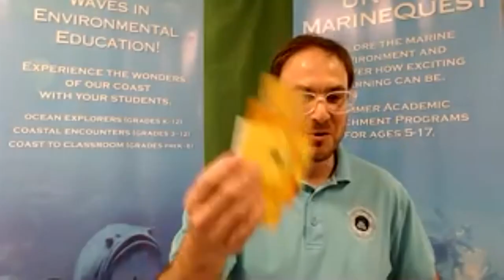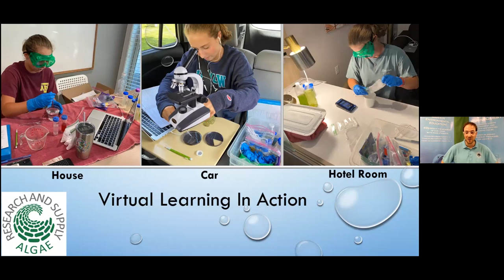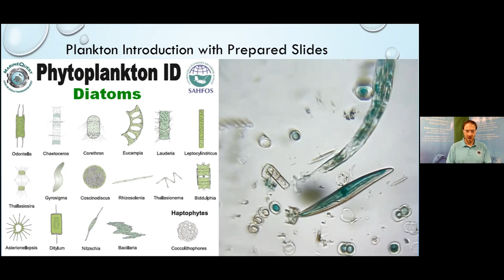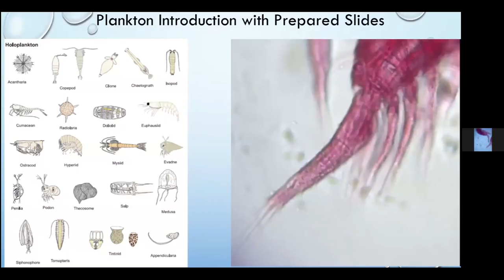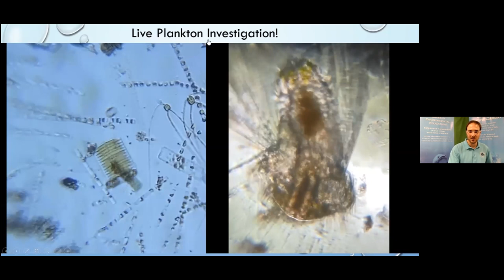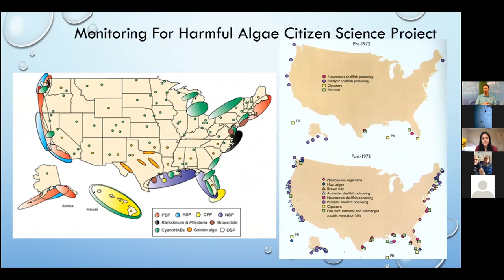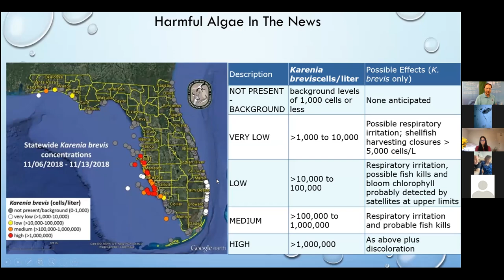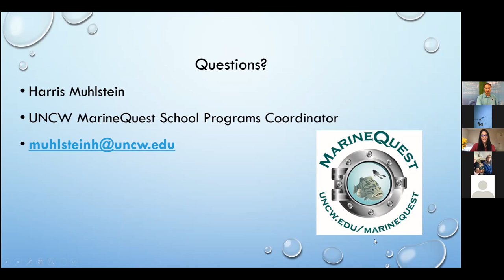Foldscope Live Workshop #16 - Harris Muhlstein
Harris Muhlstein leads a workshop on "Investigating Plankton and Harmful Algae with Foldscope!"